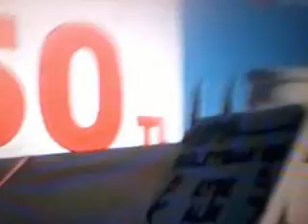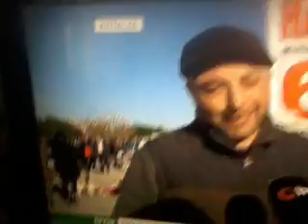öğlen öncesi frekans baskısında video.anında kediler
hala kimdir diye düşünemeyen geri zekalıdır